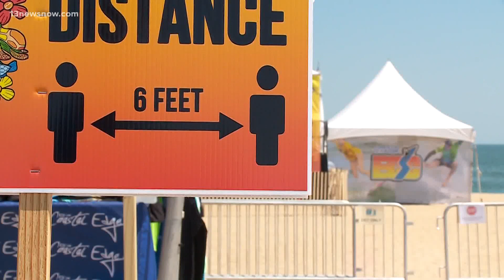ECSC begins amid COVID-19 pandemic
Tuesday is the first day of the 2020 East Coast Surfing Championships. Organizers were determined to go forward with the event, despite the coronavirus pandemic.